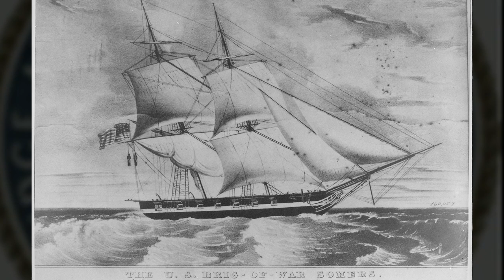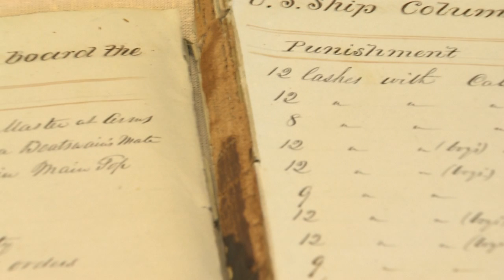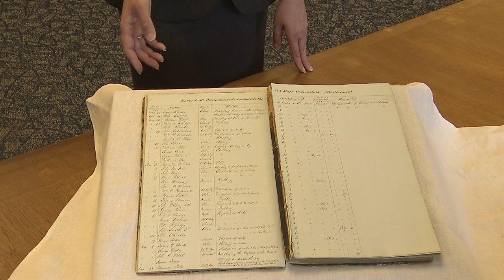Object #27: Punishment Log From USS Columbus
Today's object helps us understand how the disciplinary and military justice system of the Navy has developed from the middle part of the 19th century until now. JAG and NCIS are not just TV shows - they are important parts of the naval justice system. The institution of formalized disciplinary codes and personnel began during this time, in addition to all of the other developments that we have already discussed in previous episodes. Although flogging is long gone in the Navy today, we go back and take a look at early navy punishments, and see how they compare with the Navy today.